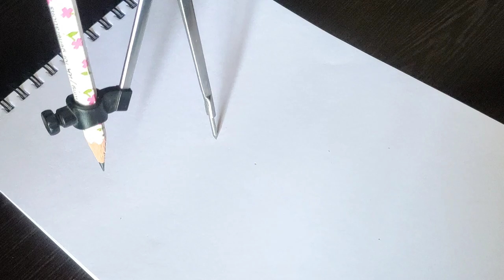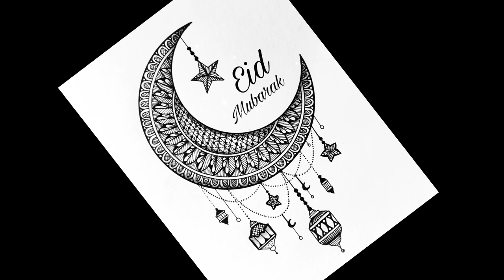Half moon Mandala art easy|Eid Mubarak drawing|How to draw mandalaart @VennilaYLCreations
Hi friends welcome to Vennila YL Creations

🌸 Eid Mubarak half moon mandala art 🌸

Materials Used

- Drawing sheet (140GSM,size A5)
- HB pencil
- Artline Fine Line pen
- Compass
- Eraser

sketch book (A5)
Drawing Book(A5)
Brustro Technical pen
MICRON pen
Blending stump
jelly roll (white)
Camlin water colour
Mobile Stand for Video Recording
My Creative Mandala art video

What is meaning of Eid Mubarak?
Blessed Eid

Eid is a short name for two different major Islamic festivals that occur at different times—Eid al-Fitr and Eid al-Adha. Both are commonly referred to as Eid for short, and the greeting Eid Mubarak (roughly meaning “Happy Eid” or “Blessed Eid”) can be used for both.

Eid al-Adha is the latter of the two official holidays which are celebrated within Islam. It honors the willingness of Ibrahim to sacrifice his son Ismail as an act of obedience to Allah's command.